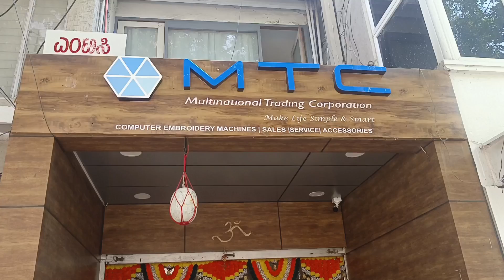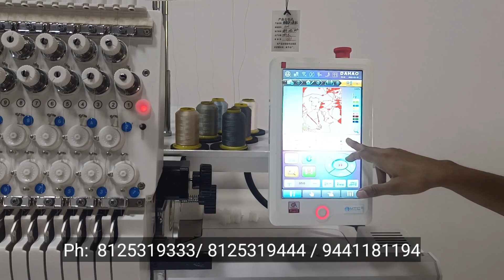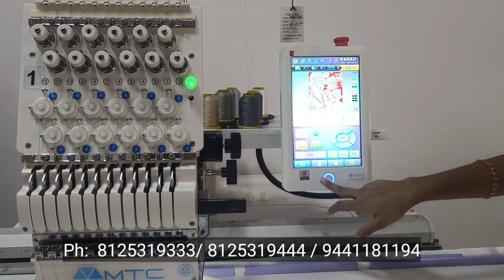ಇಲ್ಲಿ ಬ್ಲೌಸ್ ಗಳಿಗೆ ಎಂಬ್ರಾಯ್ಡರಿ ಮಾಡಿಸಬಹುದು ನೋಡಿ l Blouse Embroidery Machines in Bangalore l Bangalore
MTC EMBROIDERY

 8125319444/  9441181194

Address: No:158 New no 1702, 17th cross, 9th main, 3rd block, jayanagar Bangalore Karnataka - 560011

computerembroidery machines with price
fashionwingsenterprises(computerembroiderymachine),
computerembroidery machineintelugu,
computerembroiderymachineusha 550,
computer embroidery machine 24 head,